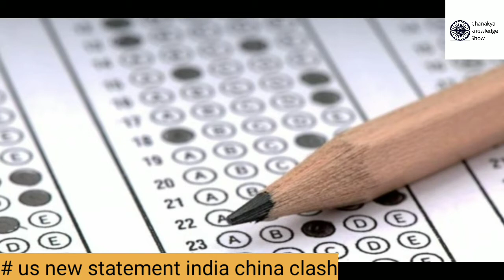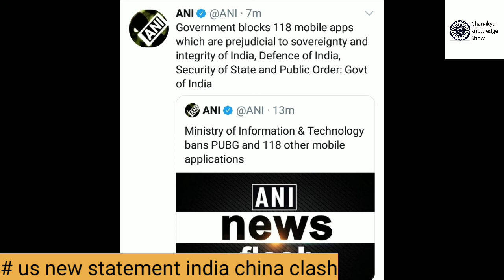America has once again supported India Government blocks 118 mobile apps with pubg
Government blocks 118 mobile apps with pubg

America has once again supported India